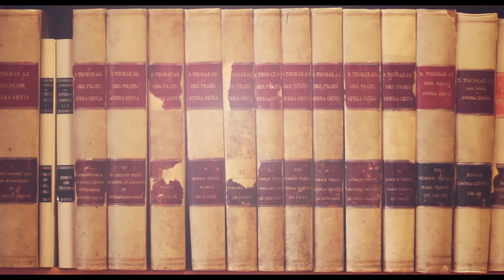J. Emery #20: ¿Cómo nos salva Cristo? Parte II (III, 48-49; 56)